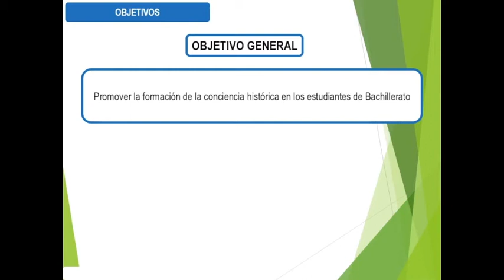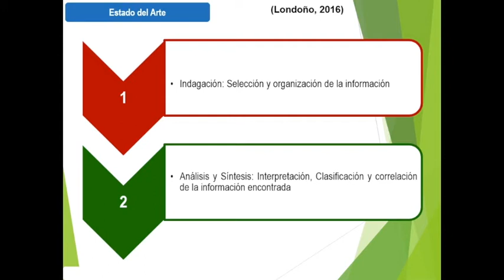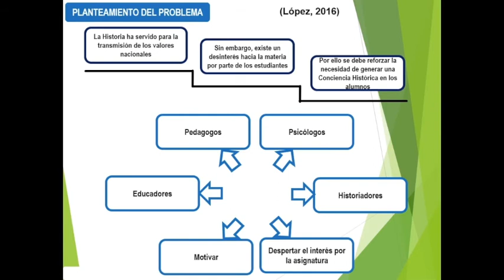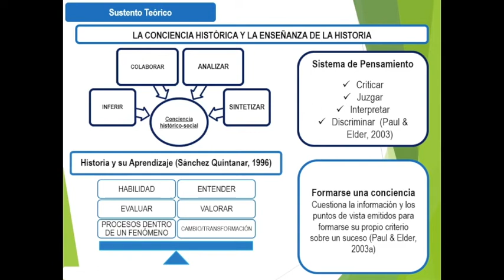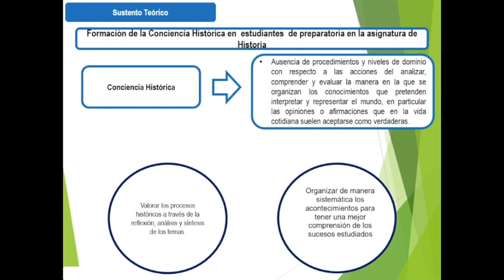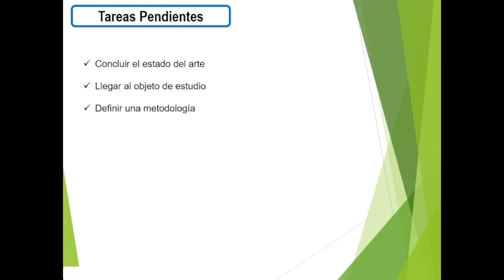Emmanuel Contreras Amalfi — Posgrado en Educación UATx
Emmanuel Contreras Amalfi
Tema de investigación: Formación de la Conciencia Histórica en Estudiantes de Bachillerato
Generación 2020
Tutora: Dra. Adriana Carro Olvera